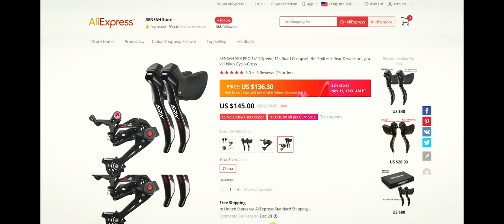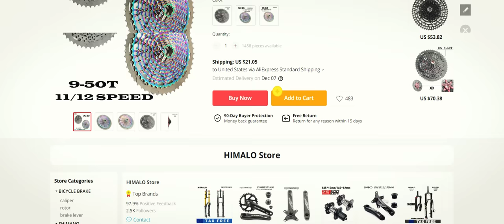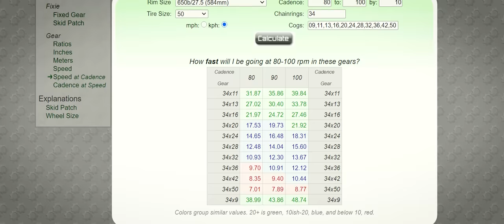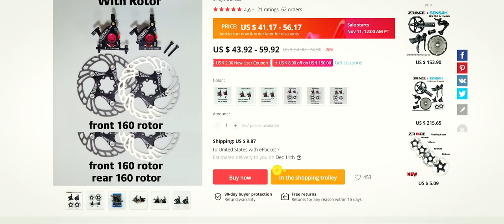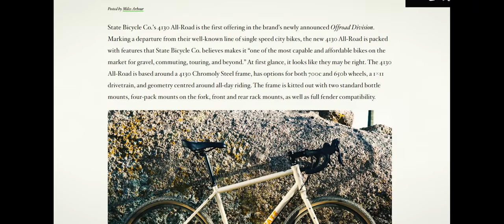ULTIMATE GRAVEL GROUPSET? Sensah SRX 1x PRO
The Sensah SRX Pro is a great groupset with one main flaw. However, it's cheap, it's pretty light, it's really versatile and shifting performance is excellent. @PathLessPedaledTV ; I think I found the ultimate budgetmullet !

The main downside is the braking. But, it can be improved or may be a non-issue depending on your setup. Until a Sensah Hydraulic groupset comes along, I think this is the best budget 1x dropbar groupset out there.

|| 🔗Links ||
- You can search for most these products on here. I don't wanna link to any direct sellers, because I have no first hand experience with any of the sellers.